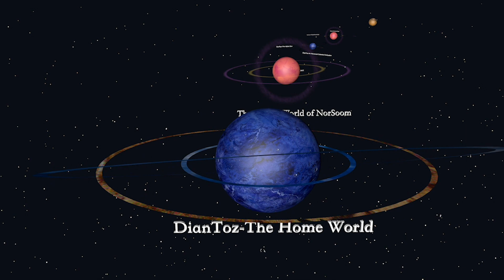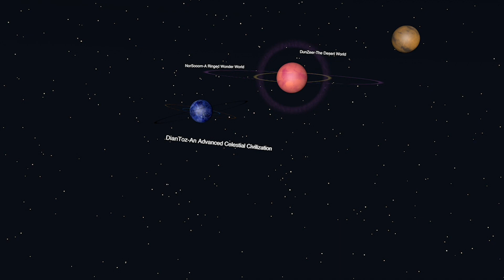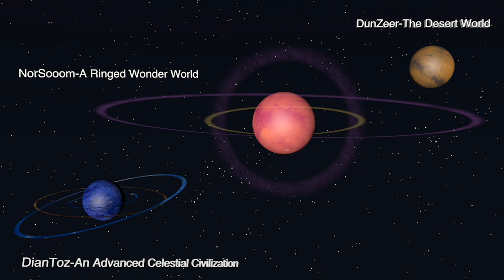3 Super Earths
Come view and listen about 3 Super Earths that live in the Land of DianToz